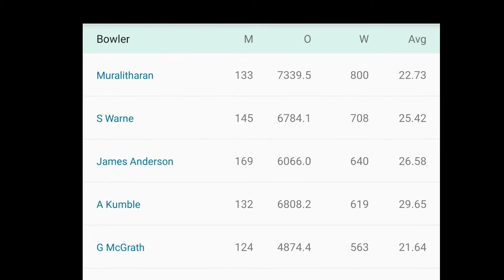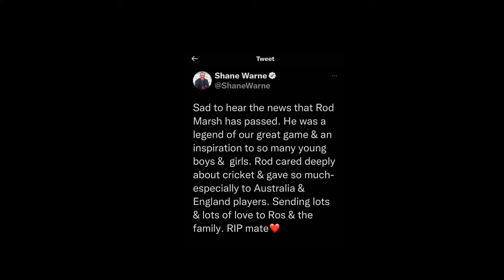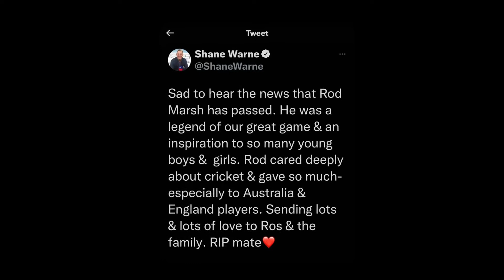A Tribute to Shane Warne in Urdu/Hindi | Ball of the Century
Australian cricket legend Shane Warne's death in Thailand on Friday was from natural causes, police have confirmed.

A senior Thai police official said the post mortem exam showed no signs of foul play in the 52-year-old's death.

Warne, who is considered to be one of the greatest cricketers of all time, died of a suspected heart attack on Koh Samui island, where he was holidaying.

The Australian government is bringing his body back to Australia where he will be given a state funeral.

Warne was a larger-than-life figure whose fame transcended sport and he inspired generations of fans.

He was found unresponsive at the Thai villa where he was staying with friends. Attempts to revive him in hospital were unsuccessful.

The post mortem exam showed Warne died of a "congenital disease", Songyot Chayaninporamet, deputy director of Samui Hospital, told a news conference, Reuters news agency reported.

"There is no Covid-19 infection and no sign of assault or murder."

Thailand's deputy police spokesman Krissana Pattanacharoen said in a statement: "Investigators received an autopsy report today in which a forensic doctor concludes the death was due to natural causes."

He said the player's family had been informed and accepted the findings. Warne is survived by his three children with former wife Simone Callahan.

The death of one of Australia's favourite sons has shocked the country, and brought a flood of tributes from cricket fans and others around the world.

Warne's family have made their first comments following his sudden death, with his parents, children, ex-wife and brother saying how much they missed him.

"To find words to adequately express our sadness is an impossible task for us, and looking to a future without Shane is inconceivable," parents Keith and Brigitte said in a statement.

"I wish I could've hugged you tighter in what I didn't know were my final moments with you," his daughter Summer said.

Police say Warne's body will be flown to Australia on Tuesday.

Security concerns were raised when a German woman carrying flowers managed to climb into the back of the ambulance taking the cricketer's body off Koh Samui. Thai police questioned her and later described her as a "fan who wanted to pay her respects and sincerity" to Warne.

Warne's mastery of leg-spin - a style of bowling that declined during the 1970s and 1980s when fast bowlers dominated - revolutionised cricket.

He took 708 Test wickets, the second most of all time, in 145 matches across a stellar 15-year international career.

Warne helped Australia win the 1999 50-over World Cup.

In 2000, he was named one of the five Wisden cricketers of the century, alongside Sir Donald Bradman, Sir Garfield Sobers, Sir Jack Hobbs and Sir Viv Richards.

He retired from international cricket in 2007, going on to a career as a commentator, pundit and coach.